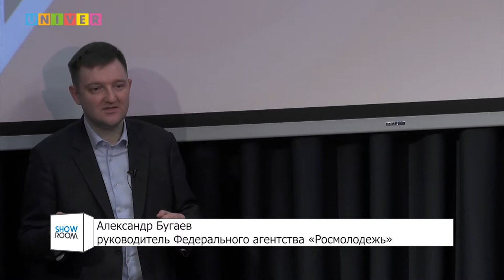Встреча со студенчеством Татарстана главы Росмолодежи в рамках проекта Диалог на равных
В шоу-руме Высшей школы журналистики и медиакоммуникаций Казанского федерального университета состоялась встреча студентов казанских вузов с руководителем Федерального агентства по делам молодежи Александром Бугаевым.

На мероприятие присутствовали министр по делам молодежи РТ Дамир Фаттахов и проректор по социальной и воспитательной работе КФУ Ариф Межведилов. Участниками мероприятия стали активисты казанских вузов.

Модератором дискуссии выступил президент Лиги студентов РТ, магистрант ИМО КФУ Руфат Киямов.

Тема встречи: «Молодежная политика как инструмент формирования человеческого капитала» в рамках проекта «Диалог на равных». Цель проекта дискуссионных студенческих клубов «Диалог на равных» – наглядно показать студентам на примере успешных и известных людей, что современная Россия – это страна равных возможностей, где можно добиться успеха в любой сфере и в любом регионе.